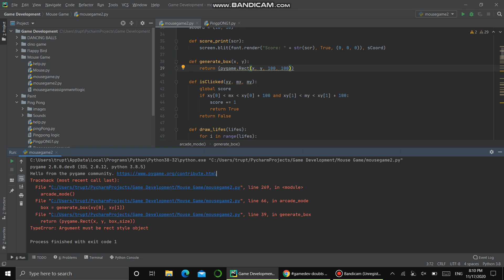Mouse game in python -- Previewing my python project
Hi guys,

This is my fifth project in python in which python generates random boxes and the goal is to click on the boxes. In the game we have 2 modes ie Time-out mode and Arcade Mode. Hope you liked my project :).